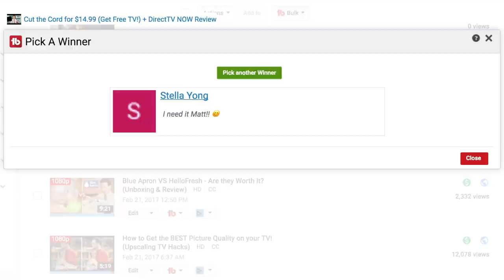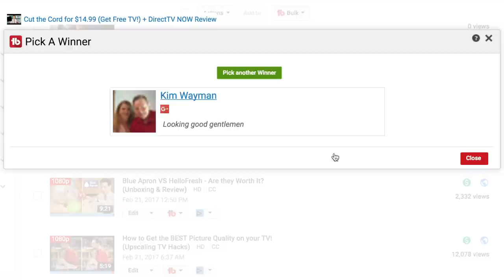5 Secret Shopping Days You've Never Heard Before!